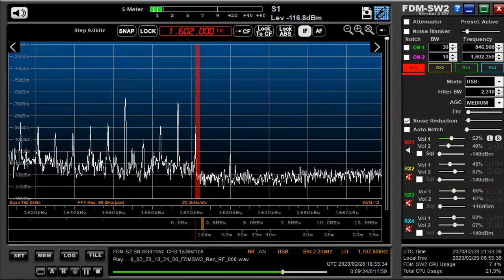1602 kHz Sudan Feb 28,2020 1830 UTC